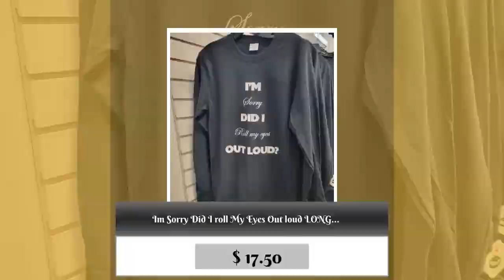Im Sorry Did I roll My Eyes Out loud LONG SLEEVE SHIRT ON SALE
100% cotton long sleeve